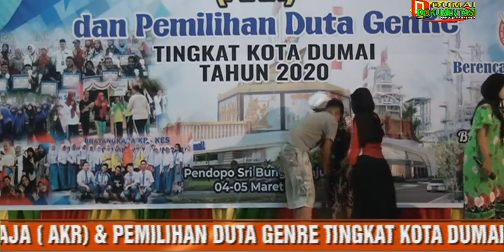PART 5: Pentas Seni PIK dari SMAN 7 Dumai di Ajang Kreatifitas Remaja (AKR) Tingkat Kota Dumai